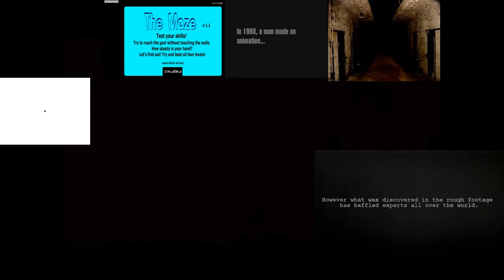13 Screamers All At Once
Used Videos:
K-Fee Car
The Scary Maze
Stickman Screamer
SCP-450
stare at the small dot (my video)
Ghost Caught On Tape Alternate Version
Ghost Caught On Tape Original
Little Dancing Girl
Whats Wrong With This Picture
Baby Screamer
UFO Screamer
Hit The Dot
Stickman Screamer 2